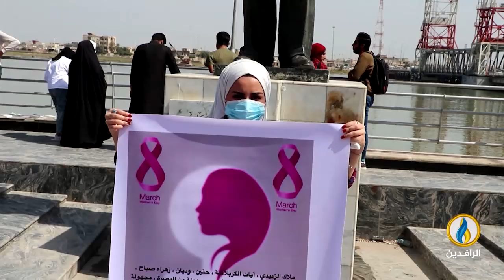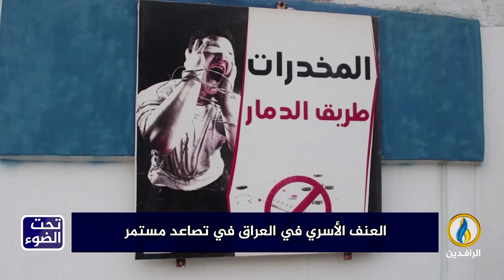لبرنامج تحت_الضوء | تقرير | العنف الأسري في العراق في تصاعد مستمر